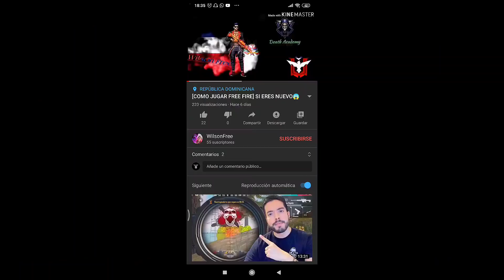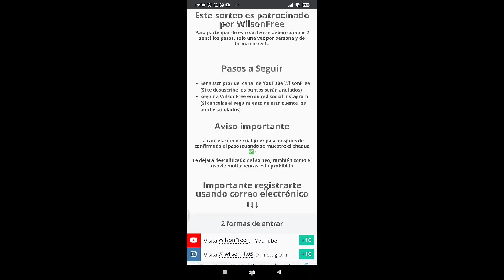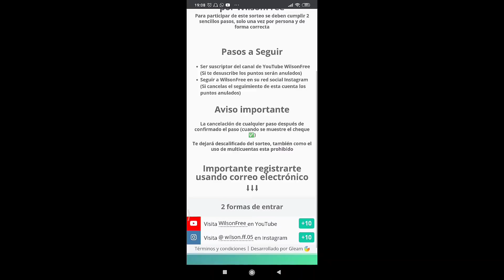No sabes levantar mira?? Usa el arma de los HEROICOS para jugar clasificatoria en free fire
Para todos los jugadores que no saben levantar mira en freefire hay una alternativa totalmente espectacular y aqui te enseño a usar este arma